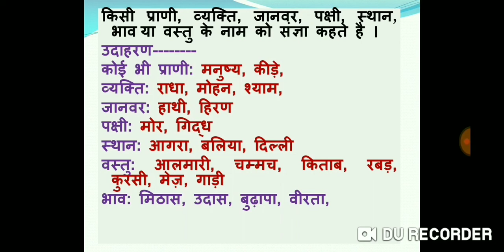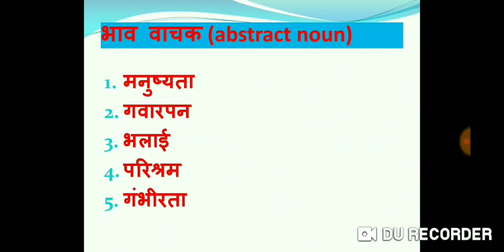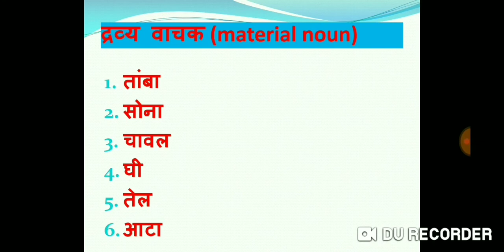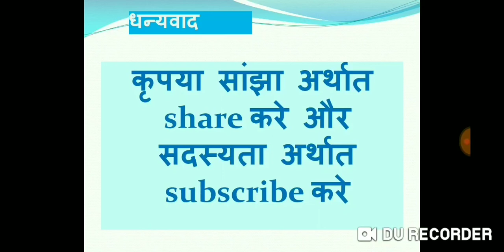संज्ञा कक्षा 3 के लिये। sangya for class 3 students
By advita pandey indian school